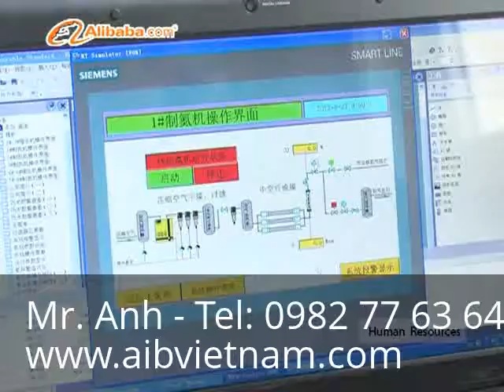May san xuat khi nito - may tao khi nito cong nghiep tu Thai Lan, Trung Quoc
Yahoo: aib_vietnam
Skype: trangnq.hcm